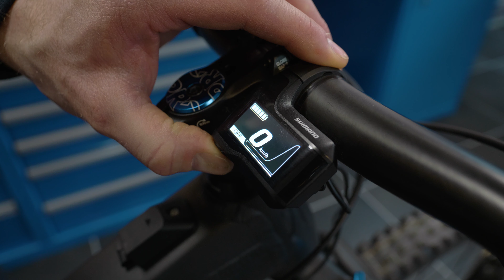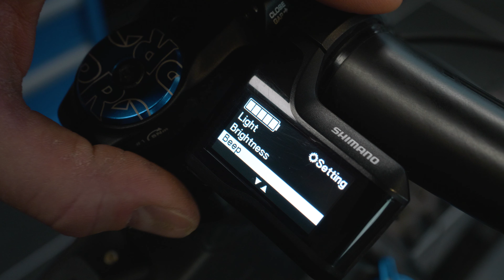E8000 - Włączanie/wyłączanie sygnałów dźwiękowych | SHIMANO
Po więcej informacji na temat systemu Shimano STEPS zapraszamy na stronę